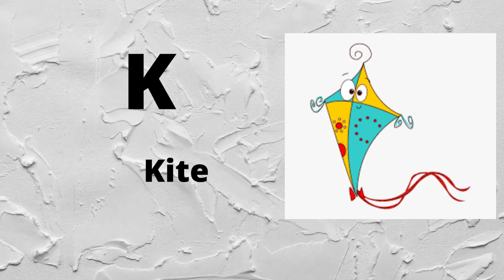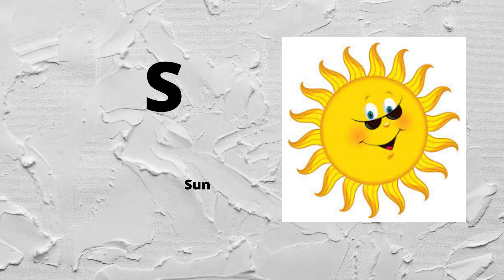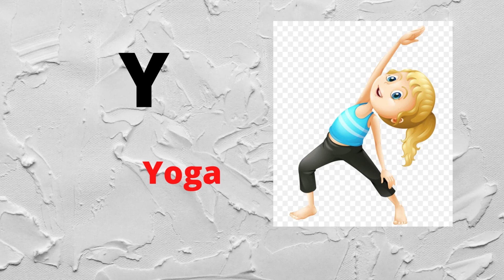A for apple. B for boy. Capital letters ! Writing capital alphabet A to Z .. ABCD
Welcome to MBA Kids TV1 channel.A for apple. B for boy. Capital letters ! Writing capital alphabet A to Z .. ABCDThis video will help kids to learn the English alphabet with this fun waysA for apple. B for boy. Capital letters ! Writing capital alphabet A to Z .. ABCD.Learn Alphabets with live examples | a to z | Alphabet .A for apple b for ball,alphabet viral video,abcd,abcdefg,अ से अनार आ से आम,क से कबूतर, अ आ इ, क ख ग,Phonics Song with TWO Words,Sounds for Children,ABC Alphabet Song,A For Apple B For Ball,Phonics Song,TWO Words Song,children songs,baby songs,Apple,ABC,a for apple b for ball,a for apple b for ball c for cat,abcd,abcd phonisc song,phonics songs,abc phonics song,abc song,kids poem hindi,kids hindi poem,nursery rhymes,nursery poem,abc learning

A for apple | a for apple b for ball | a for apple song | alphabet

A for apple b for ball,abcd,phonics song,अ से अनार आ से आम,क से कबूतर, अआइईउऊए,कखग, हिन्दीस्वर

ABCD/ABCD alphabets writing/How to write Capital Letters/ABCD Alphabets/Capital Letters Abcd writing

Capital letters. Writing capital alphabet A to Z.. capital letters cursive writing. A for apple 🍎.b for boy . C for cat. D for dog . E for elephant.

Abcd .a for apple.b for ball. c for cat. Alphabets learning.abcd song.
ABCD
ABCD song
alphabets English
alphabet
alphabets song
alphabets English letters learning
nursery rhymes
abc
ABCballD cartoon
ABCD cartoon

apple song
abcd
abcd song
a for Apple b for boll
abcd rhymes
a se anar
abc song
Hindi varnamala
anar
phonics song
capital

anar aam
ka kha ha gha
आइई
हिंदी वर्णमाला
abcd abcd
anar aam imli
 कबूतर
abcd poem
hindi rhymes
कखग हिंदी
a anar
abcd song
ginti कखग
alphabet
asana
barakhadi
hindi alphabet learning
hindi letters
hindi swarmala
a आ
बालगीत
atoz
balgeet
k se kabuter
nursery rhymes
a.b.c.d song
a आइईउऊऋए